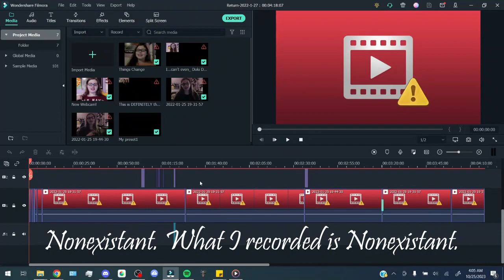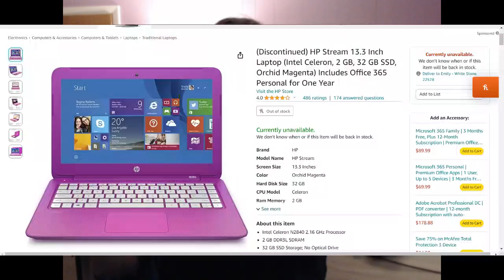Something horrible is happening...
So, I'm in fact not dead and very much alive. Welcome back to this ethereal hell that is my channel, I hope you enjoy the visit. The hellfire and insanity makes it nice and cozy here.